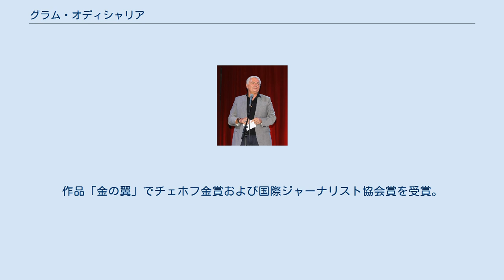グラム・オディシャリア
グラム・オディシャリア（გურამ ოდიშარია、1951年11月23日 – ）は、ジョージアの作家。
2012年から2014年まで文化・遺跡保護大臣を務めた。
 1975年にアブハジア国立大学を卒業し、文献学の学位を取得。
 スフミでラジオレポーターとして働き、その後アブハジア地域の新聞特派員として勤務。
作家連盟の顧問を経て、雑誌「リツィス」編集長、出版社「メラニス」支局長を務めた。
1969年、彼は最初の詩を発表した。
 オディシャリアは9編の詩と10編の散文を著し、また映画や演劇の脚本を執筆した。
代表作に「黒海」「スフミへの帰還」「猫」がある。
また脚本「遠い海」は演出家テムル・チヘイゼによって監督された。
彼の作品は、英語、ロシア語、ウクライナ語、アブハズ語、トルコ語、アルメニア語、イタリア語に翻訳されている。
 オディシャリアはジョージアとアブハジアの和平会議に定期的に参加している。
2012年、イヴァニシヴィリ内閣で文化・遺跡保護大臣に任命された。
2014年、ガリバシヴィリ政権の内閣改造で首相補佐官に転任。
 オディシャリアはジョージア国家賞およびイリヤ・チャフチャヴァーゼ賞を受賞。
作品「ロミシ」によりジョージア劇場協会賞およびギオルギ・シェルヴァシゼ賞を受賞。
作品「金の翼」でチェホフ金賞および国際ジャーナリスト協会賞を受賞。